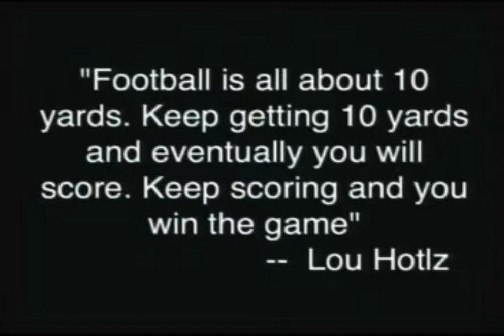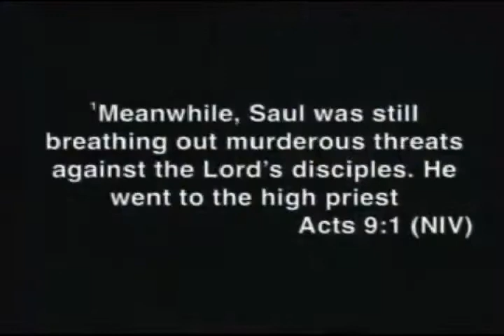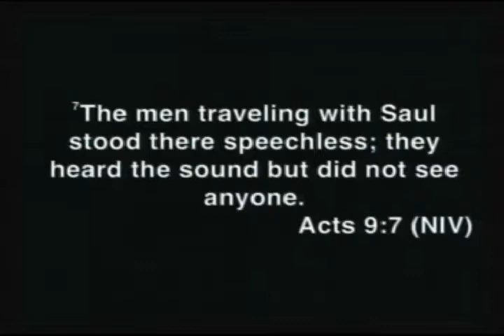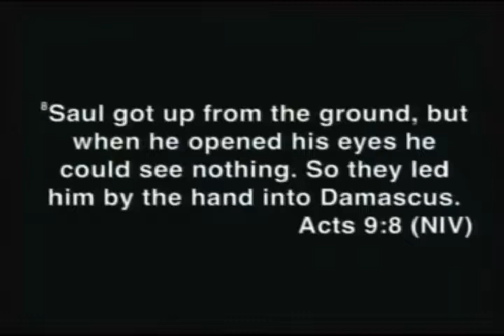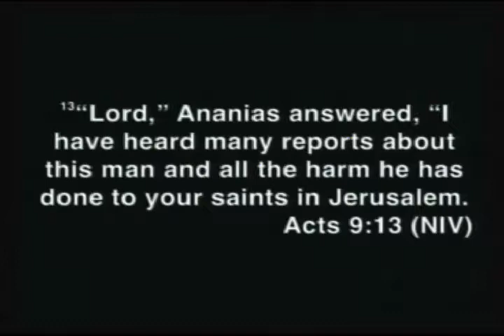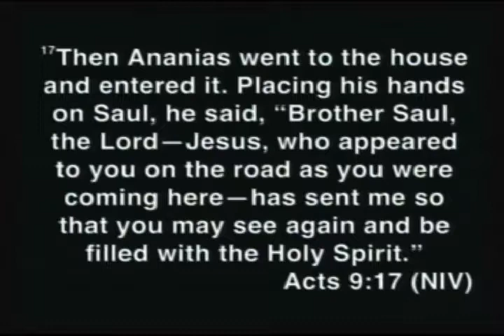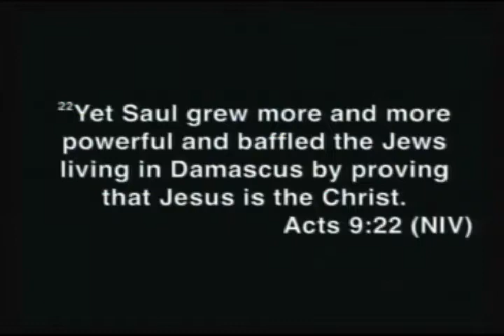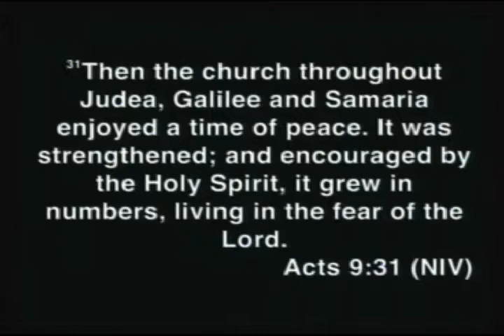Aug 17 2014